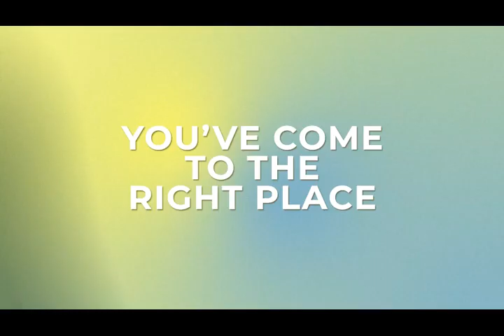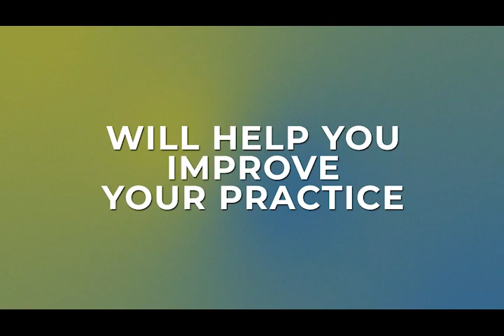Why Is There A Growing Need For Trauma-Informed Life Coaching?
Why is there a growing need for trauma-informed life coaching? As a coach, when you work with humans, you’re working with their traumatized nervous system. That is the hurdle that we need to overcome. In this episode, Ani Anderson and Brian Trzaskos share their insights on trauma prevalence and the growing need for trauma-informed life coaching. Coaches will help unlearn the inherited trauma from our parents that affects our present moments. Join Ani and Brian today as they dive even deeper into the conversation.

You can find a blog drafted out of this episode

We upload weekly content on the following topics: Trauma-Sensitive Coaching, Somatic Coaching Tools, Speaker Performance Improvement, Rewiring Your Mind for Success

You will also learn about improving your client results by using mindfulness, neuroscience, bioenergetics, cross-mapping, and sensation-based motivation coaching... Our goal is to help you get more clients, retain more clients and make a huge impact in the world through your work!

Our founders, Ani Anderson and Brian Trzaskos will share with you great insights on how to overcome resistance to change by tapping into your client’s complete human intelligence (That's what we do at the Somatic Coaching Academy.)

If you want to make a bigger impact with your therapeutic or coaching work, whether one person at a time or to scale, or you feel like clients “say” they want a life transformation, but they can’t seem to say YES or motivate themselves to do it… Let us encourage you to SUBSCRIBE!

If you’re looking for tips on how to help people overcome resistance to change, improve their confidence and motivation, eliminate anxiety/stress/and pain when trying to meet their goals, or just want quick tips on how to get “miracle like results” with the people you serve, we highly recommend subscribing to our channel

If you are tired of wasting time, money, and energy getting less than amazing results for 100% of your people, if you don’t know how to coach the emotional challenges clients bring to your door, or you are a fantastic practitioner and you’re just not getting the traction (client enrollment) you want to make your impact, stop wasting time and money and schedule a call with our CEO, Ani Anderson

★★★WHAT TOOLS DO WE USE TO GET MIRACLE-LIKE CLIENT RESULTS??★★★

★★★WHY NOT INTERVIEW OUR FOUNDERS ANI AND BRIAN ON YOUR PODCAST OR SHOW?★★★
Ani Anderson and Brian Trzaskos are generous guests who will share powerful insights with your audience!

★★★LOOKING FOR TRAUMA-INFORMED TRAINING FOR YOUR TEAM?
Let’s talk! Our training will help your people feel at ease discussing potentially difficult topics.

Create one by subbing and watching daily.

Want trauma-informed training for your team?
Why not bring us in!

We are experts on the topics of burnout, chronic pain, anxiety/stress reduction, and motivation.

We continuously offer training and workshops!